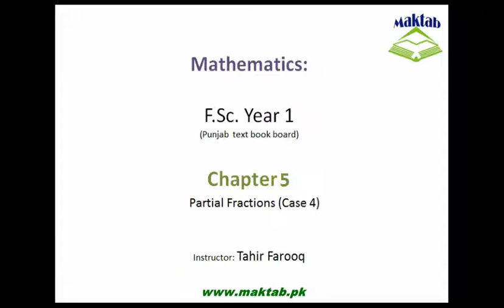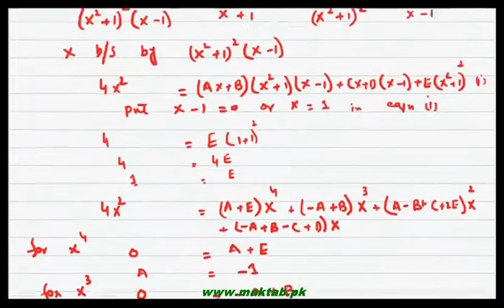FSc Math Book1, CH 5, LEC 9: Partial Fractions (Case 4)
This video lecture from Partial Fraction (F.Sc first year Mathematics)  covers introduction and solution of partial fractions when Q(x) contains Repeated Irreducible Quadratic Factors. Find more e-learning material and educational video lectures in Urdu at maktab.pk. These videos are free to use for promotional and commercial purpose by keeping the credits to Maktab.